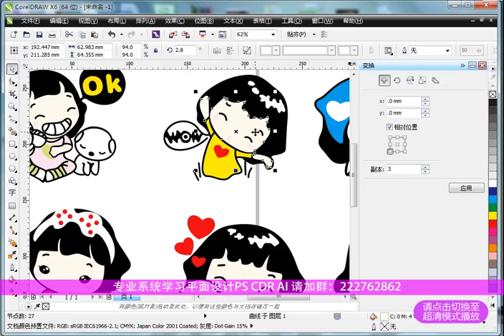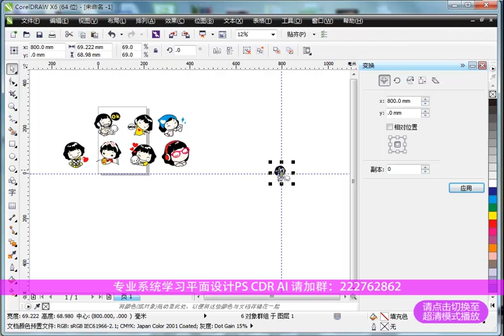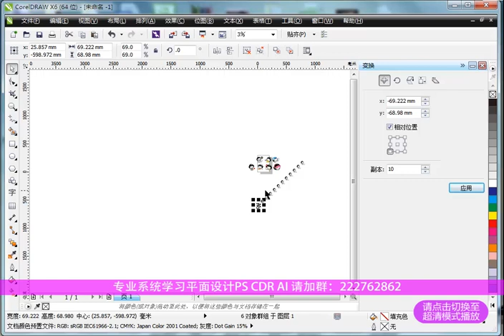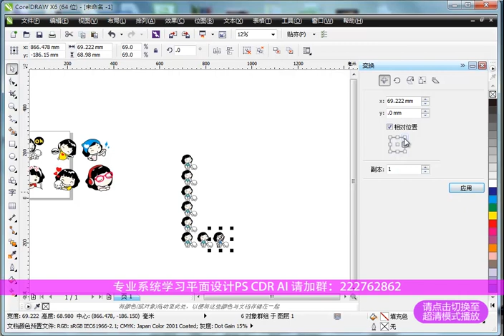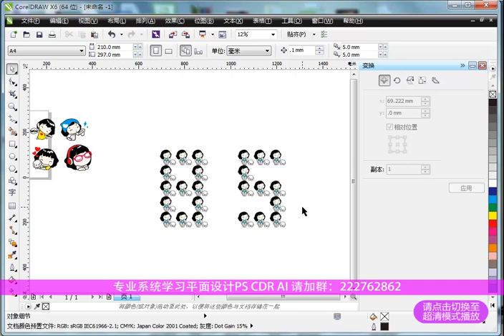CDR X6 视频教程 第11课：变换菜单之位置